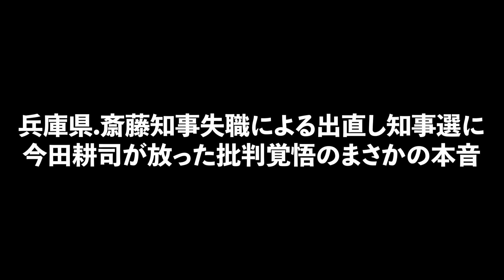兵庫県.斎藤知事失職による出直し知事選に今田耕司が放った批判覚悟のまさかの本音に驚きを隠せない...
本日は兵庫県.斎藤知事失職による出直し知事選に今田耕司が放った
批判覚悟のまさかの本音に驚きを隠せない...というテーマでお話しします！

※今後の動画作成の参考にさせていだきますので、感想などありましたら、goodボタンbadボタン、コメント書き込みなどお願いします。